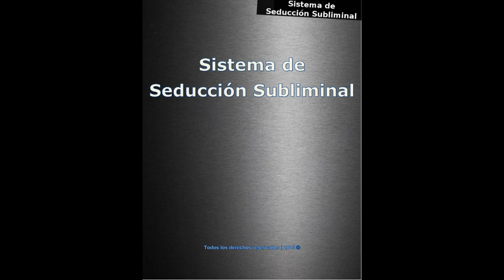Seducción Subliminal + Bonos - Tómas pdf gratis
Esta vez les comparto el libro que me cambio a mi, despues de leer este libro pase de ser un nerd a un seductor novato, este libro te enseña a sentar las bases muy solidas para ser un galan, en lo personal no creo que exista mejor libro para los novatos que no saben NADA de seduccion, espero lo lean y aprendan mucho.